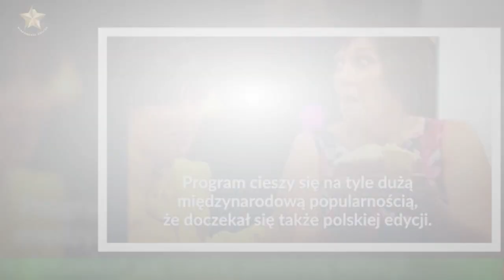BaLan2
Ksiaze Harry i Meghan Markle jednak POJAWIA SIE na koronacji  III? Nowe doniesienia: "Palac przygotowuje sie na ich przylot"
Atmosfera miedzy Sussexami a brytyjska rodzina królewska wciaz jest wyjatkowo napieta.Ksiaze Harry i Meghan Markle juz dawno wycofali sie z arystokrackiego zycia i przeprowadzili do Stanów Zjednoczonych,co automatycznie skutkowalo ich wykluczeniem. Jak sie okazalo, to byl dopiero poczatek.